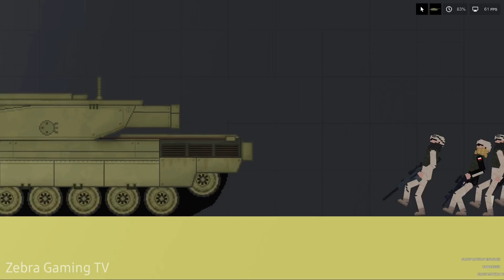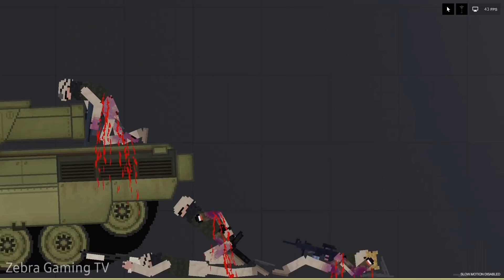ROBOCOP in War Zone - People Playground